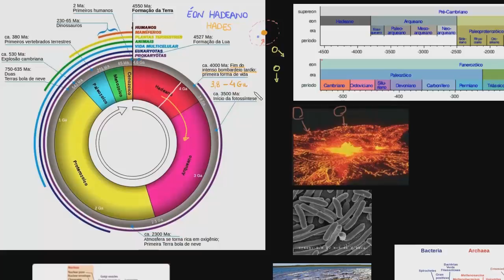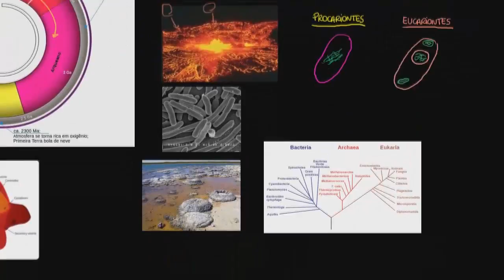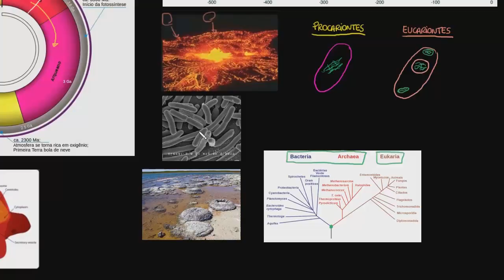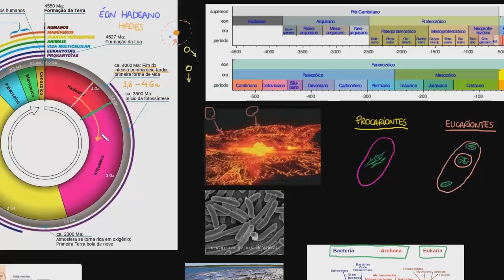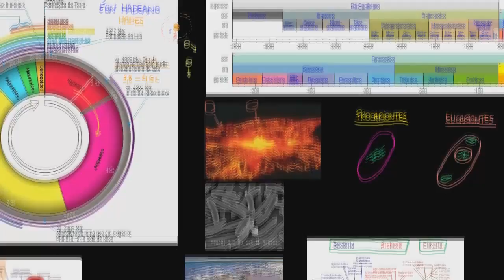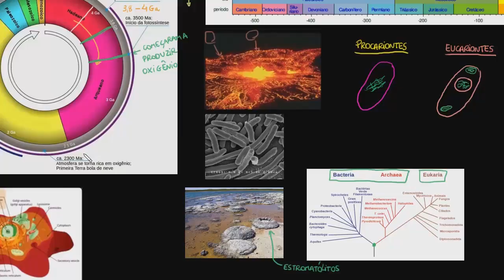Começos da vida | Terra e universo | Khan Academy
Este vídeo ensina: A vida e a fotossíntese começam a prosperar no Arqueano Eon. Criado por Sal Khan .

Perdeu a aula anterior?

Física da Ciência Cosmologia e astronomia Escala do universo Big bang e expansão do universo na Khan Academy: Nesse vídeo nós começamos a estudar como a vida foi formada no nosso planeta.